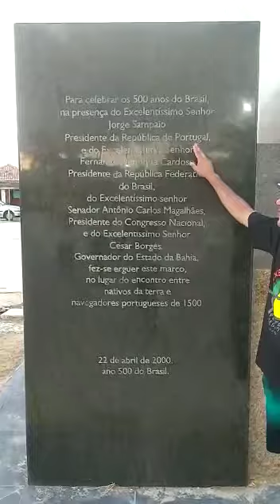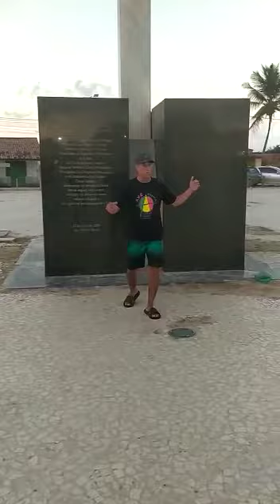Porto seguro Cora Vermelha ponto onde foi realizado a primeira missa do Brasil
Vídeo de Flavio